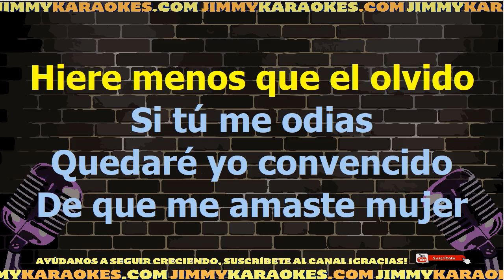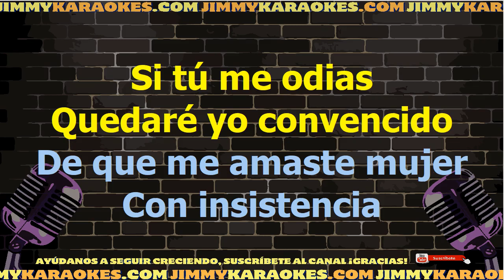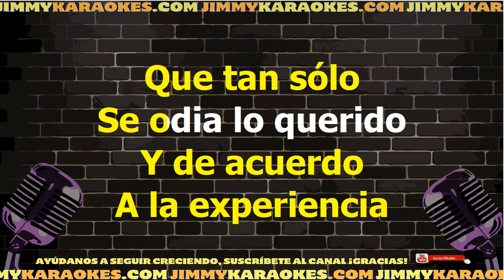Vals Odiame Karaoke